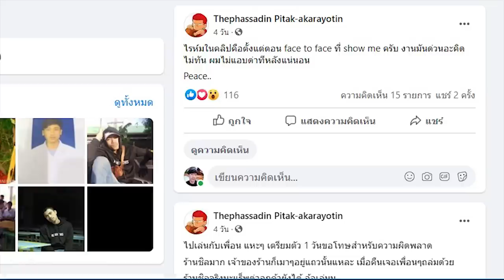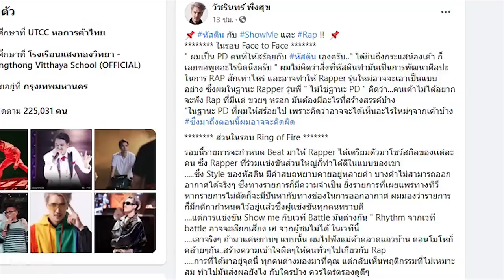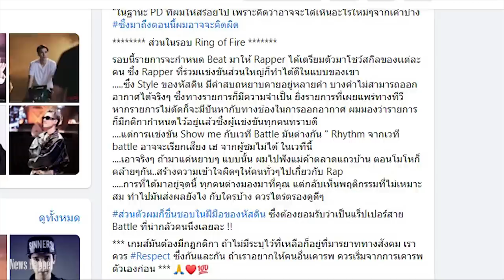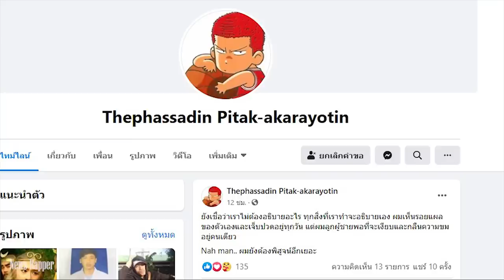สรุปดราม่า HASSADIN ตั้งแต่ต้นจนจบทำไมไม่ได้ออกอากาศ(ฉากที่ตัดออกเดือดทั้งรายการ)P-HotพูดถึงHASSADIN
เกิดเป็นดราม่าอีกแล้วครับสำหรับ HASSADIN ที่ได้ไปแร็ปในรายการShow Me The Money Thailand แต่ด้วยสไตล์พี่แกที่ค่อนข้างดิบ เถื่อน และมีคำหยาบอยู่เยอะเฉพาะคำว่า รวย นั้นเองเลยไม่ได้แอร์ไทม์ทั้งที่เจ้าตัวได้ผ่านเข้ารอบFace2Face และได้ไปต่อในรอบRing of frie อีกด้วยและล่าสุดทางP-Hot ที่เป็นคนให้สร้อยกับหัสดินก็ได้ออกมาโพสถึงกรณีของหัสดิน นั้นเองและทางหัสดินก็ได้โพสโต้ตอบอีกด้วยนั้นเอง แล้วข้อมูลข่าวสารจะเป็นอย่างไรไปรับชมกันเลย

TWIO3 : #16 HASSADIN vs P-HOT (FINAL AUDITION) | RAP IS NOW
คลิปเต็มHASSADIN รอบFace to Face ที่ร้าน Stayชั่น

HASSADIN
P-HOT
SMTMTH2

Line : Bigsamesame01
โดเนท wallet / PromptPay : 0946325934